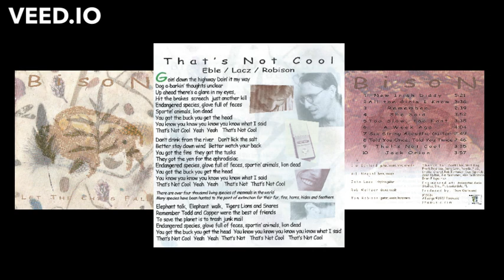Bison - Let The Chips Fall - That's Not Cool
Band: Bison, Album: Let The Chips Fall, cut 9: That's Not Cool
Written by Scott Eble & John Lacz & Tom Robison
Recorded by Bison: Jim Ecklund, Bill Henkel, John Lacs, Rob Meltzer, Tom Robison